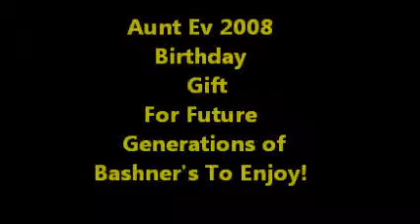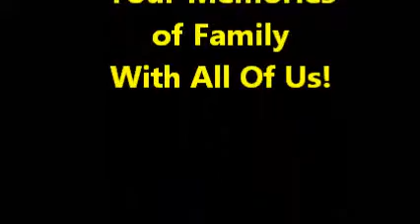Aunt Ev 2008 Birthday Speech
Aunt Ev Sharing Family History